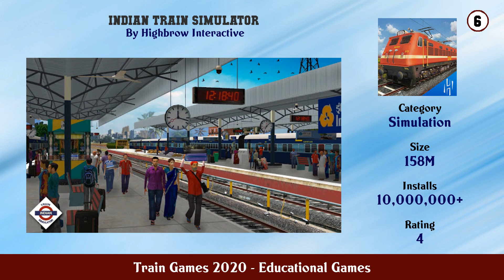Top 10 Train Games 2020 Android Games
In this video we have listed Top Train Games 2020 Android Apps. This video is for information and reference purpose only.